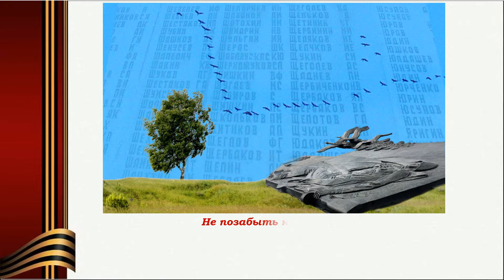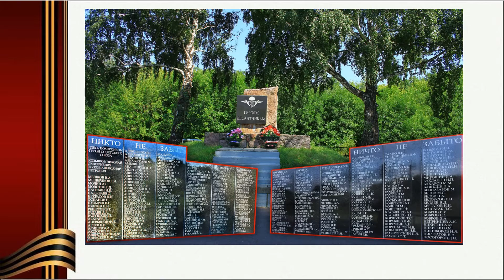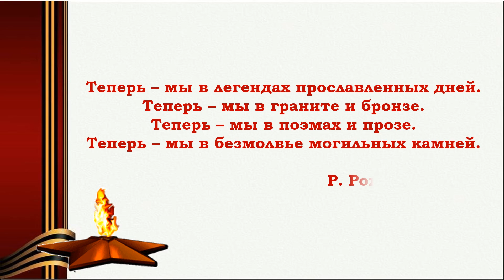Виртуальная выставка «Память поколений» фотохудожника Ольги Силаковой.